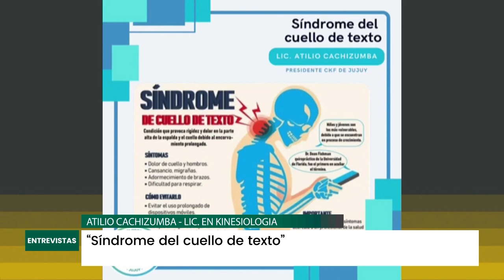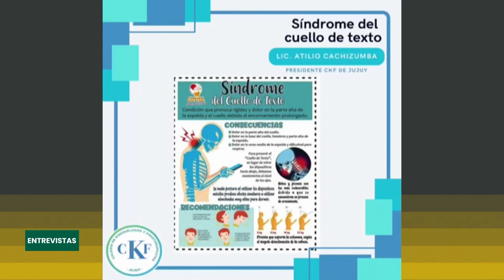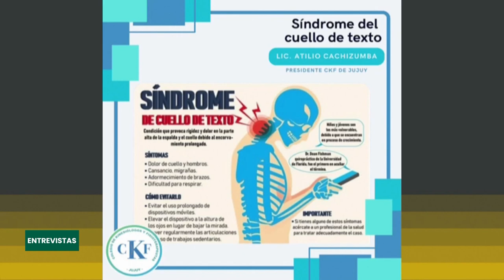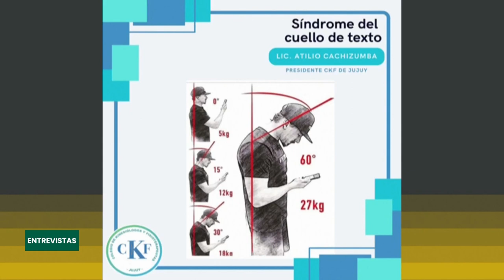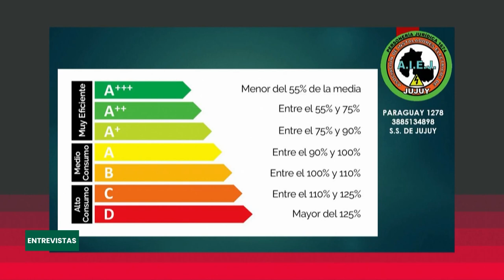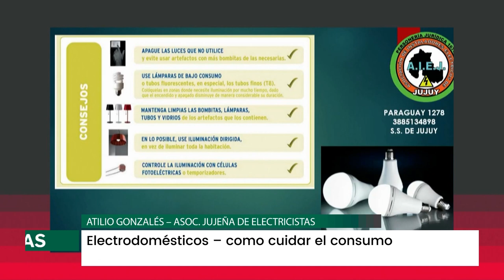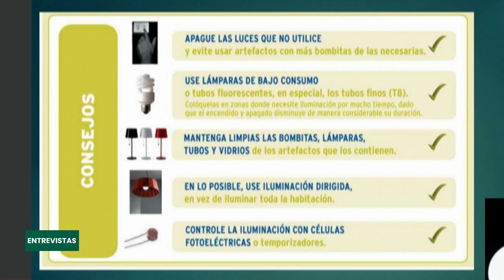ENTREVISTAS 20 04 2024 Abril